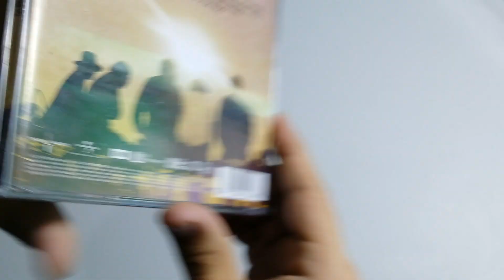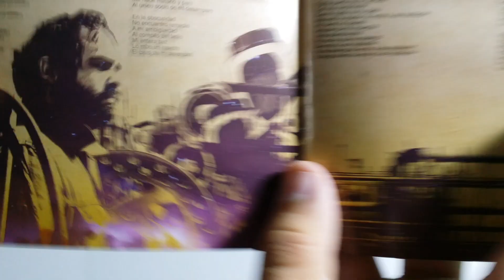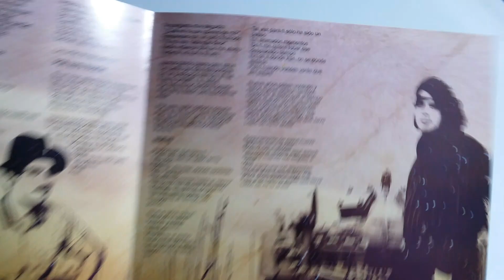Unboxing: Enjambre - Proaño CD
Con tu like y suscripcion me motivas a crear mas contenido! GRACIAS!

TODO el dinero irá directamente al apoyo del canal para crear mas contenido constante y de mejor calidad!
Muchas Gracias!

Buster Shinoda.

If you like the video do not forget to leave your "like"!
With your subscription and your "like" you motivate me to create more content! THANK YOU!

It is not mandatory to donate, but if you do ... THANK YOU! :D

Buster Shinoda.